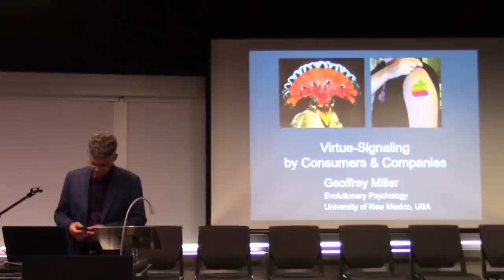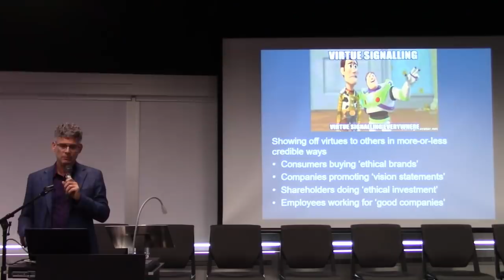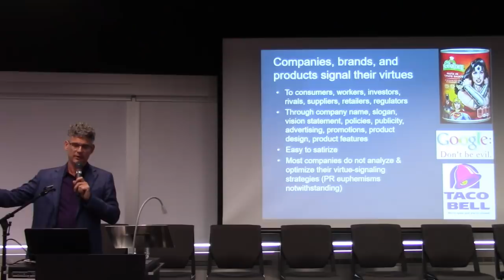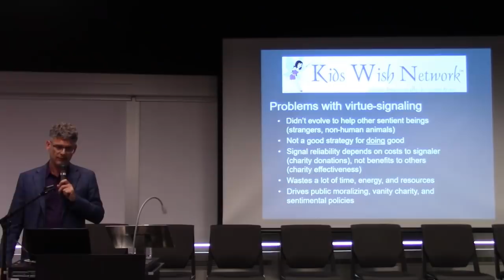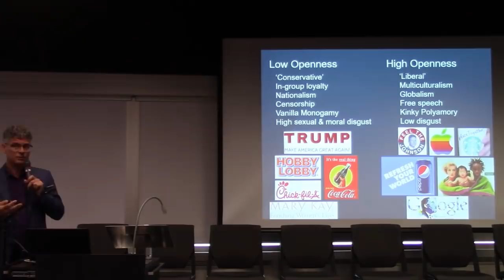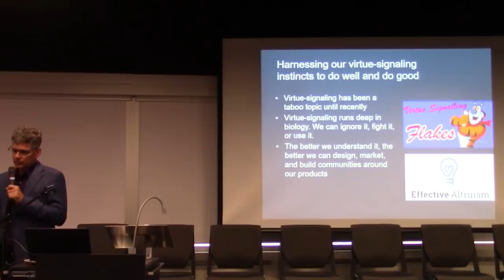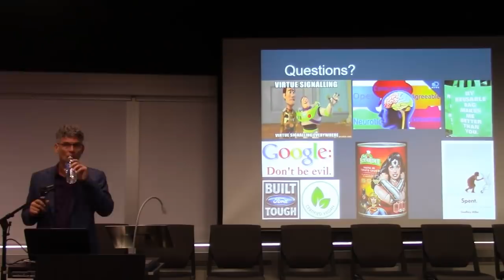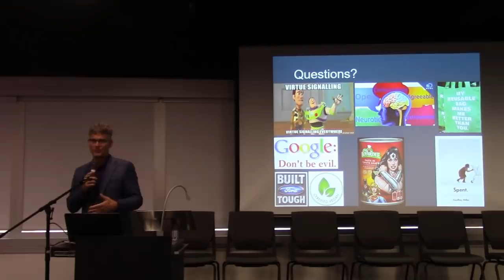Virtue-Signaling by Consumers and Companies (THE SAAD TRUTH_802)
Dr. Geoffrey Miller's lecture at the Symposium on Evolutionary Consumption held at the John Molson School of Business on October 5, 2018.  This was the last of seven lectures delivered at the event.